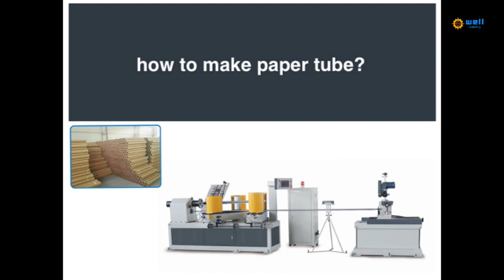Automatic paper core machine price